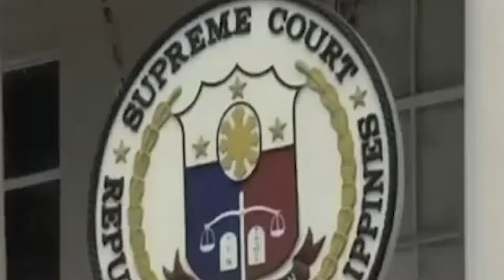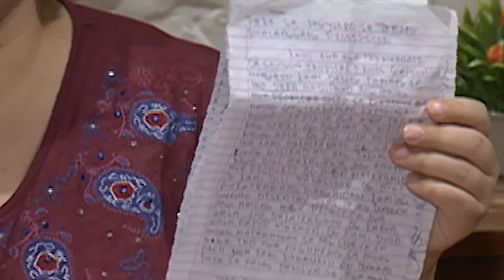NEWS l Update ng PTV News sa nagaganap na 'Shinsun-KMU Labor Strike'